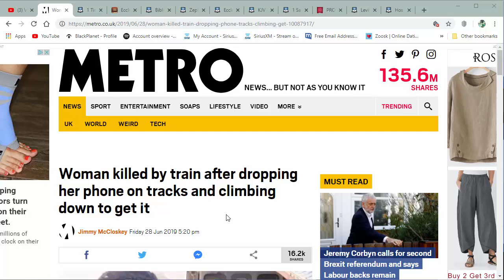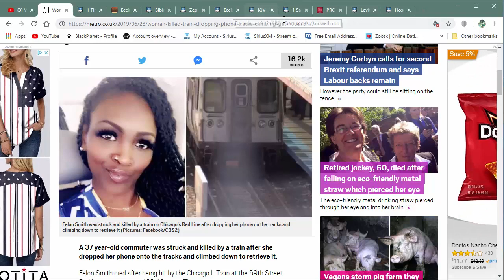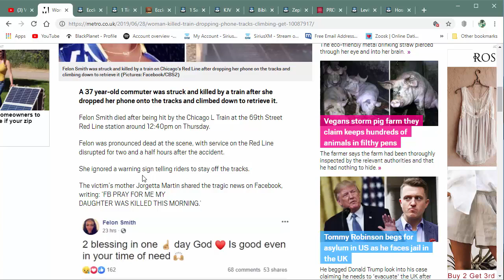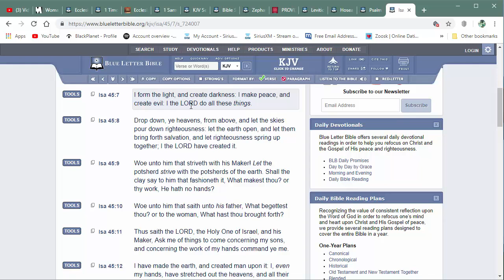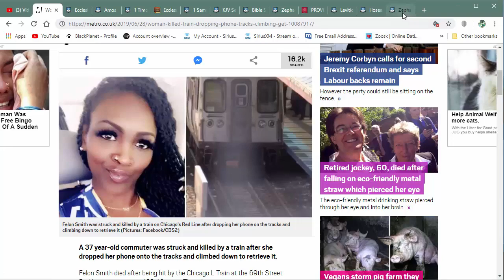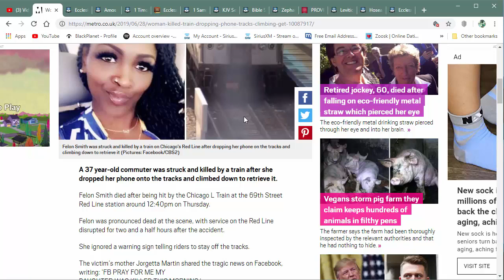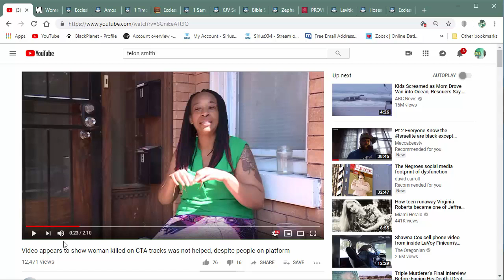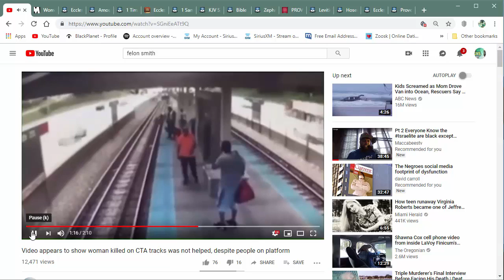An example of judgment ! Why THE LORD must be feared . ( THEGMSWALKNTALK8 )